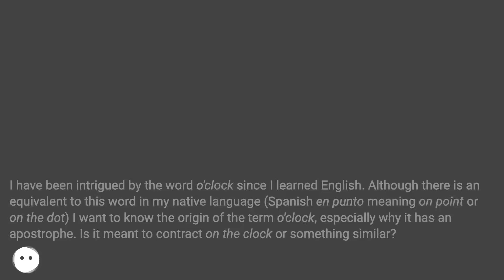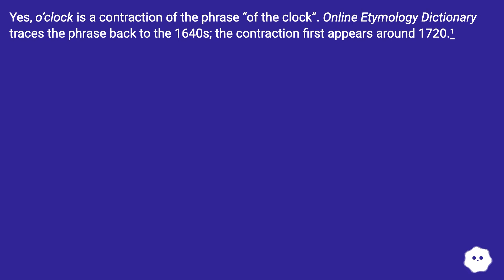I believe it's "of the clock".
Chapters
00:00 What Phrase Is "O'Clock" Contracting?
00:27 Answer 1 Score 8
00:34 Accepted Answer Score 26
01:03 Answer 3 Score 6
01:19 Answer 4 Score 2
01:37 Thank you